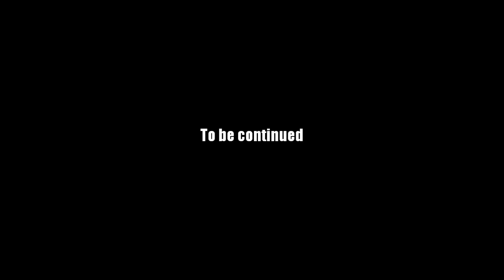AQ Worlds"Ultra SN.O.W" (Quest)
Quest:Ultra SN.O.W

NPCs:Kale

Monster List:Ultra S.N.O.W

Turn in:Ultra Boss Killed x1

Equipment Won:None